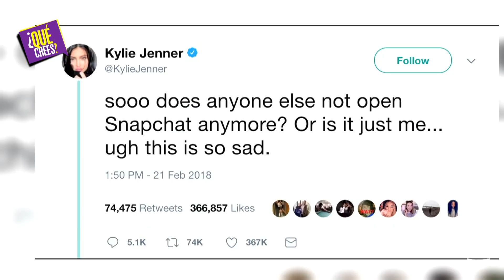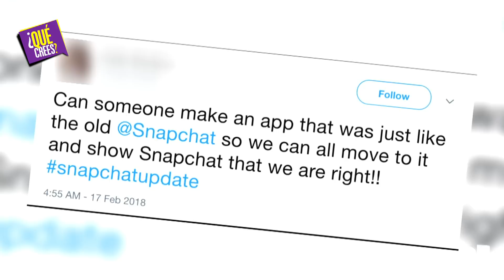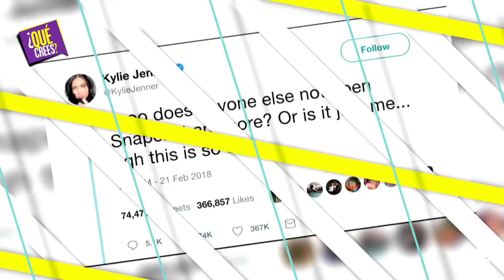Kylie Jenner es culpada por 'matar' a Snapchat con un tweet, pero eso no es tan así | Qué Crees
Mientras la red social se está reinventando los medios de comunicación culpan a la menor de las Kardashian por la perdida millonaria de la compañía un día de la publicación de un tuit suyo. Pero la 'supuesta muerte' de esta red viene de tiempo atrás.